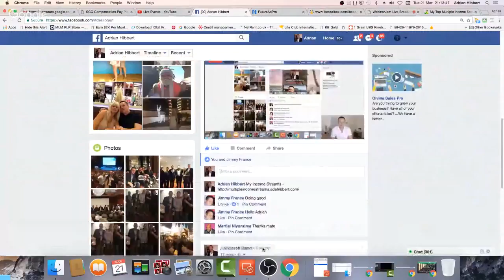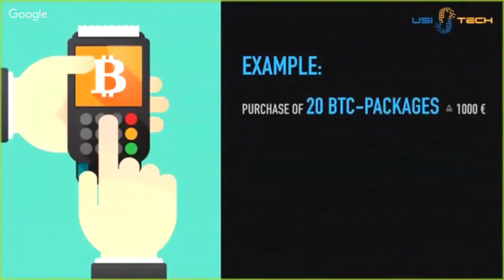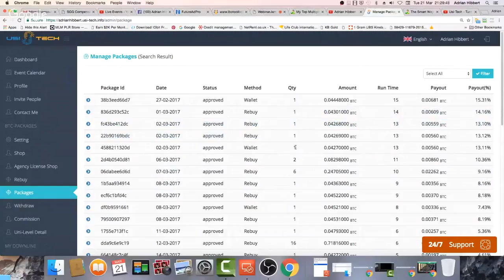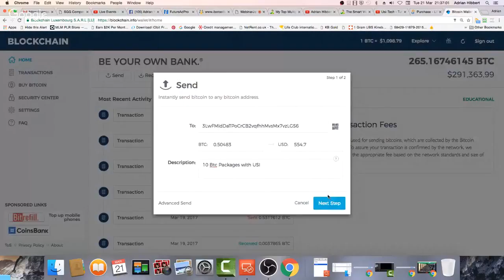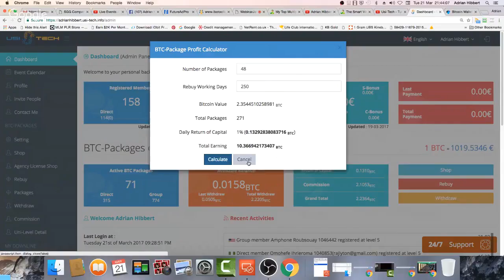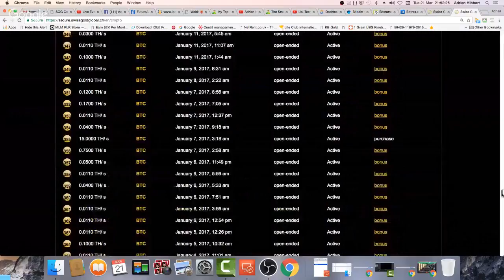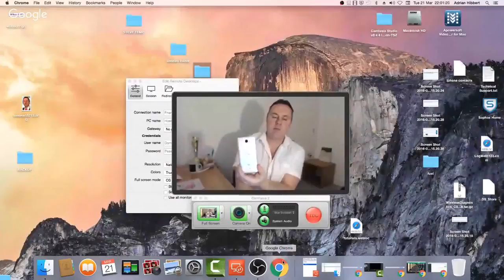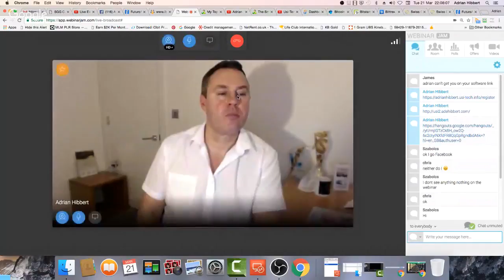Multiple Streams of Income - Earn $100+ Daily...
Tuesday 9pm 21st March, 2017